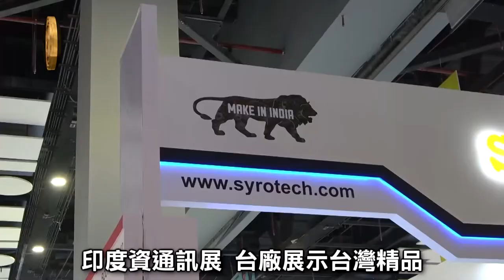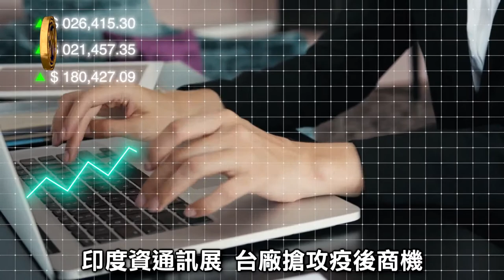印度資通訊展 台商搶攻疫後商機